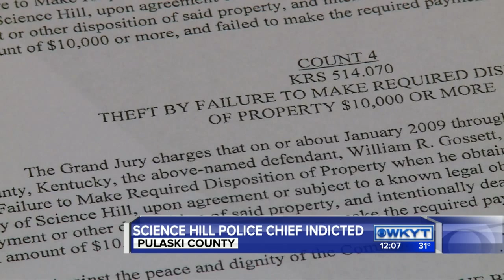Science Hill police chief faces theft, abuse of public trust charges